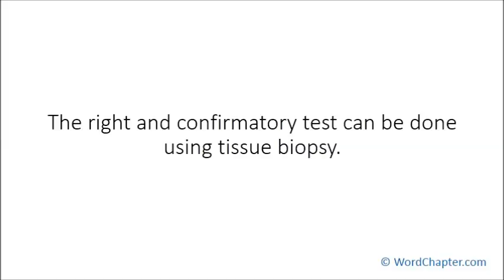The Role of Surgery in the Palliative Care of Mesothelioma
Article highlights:

1. Mesothelioma is a type of cancer caused mainly for the exposure to asbestos.
2. If the disease is discovered early, the patient has a higher chance of survival.
3. Pleural mesothelioma affects the lung tissues and chest cavity.
4. Mesothelioma is often wrongly diagnosed as respiratory infections.
5. It is not easy to cure with surgery because of the morphology of the disease.
6. Tumor occurs because of uncontrolled cell division.
7. Surgery would aim to remove the tumors where possible.
8. The right and confirmatory test can be done using tissue biopsy.
9. A high percentage of people with the disease usually get to know at their old age.
10. Mesothelioma has a long latency period that often reaches fifty years.